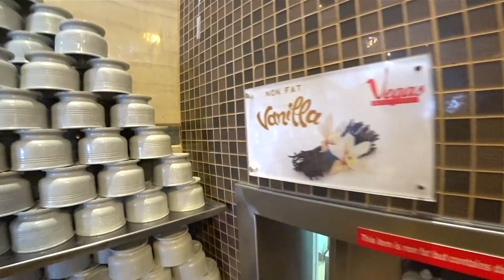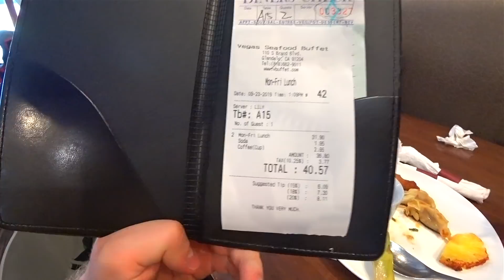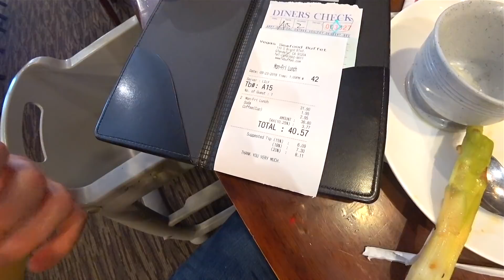БЕЗЛИМИТНАЯ ЕДА В АМЕРИКАНСКОМ РЕСТОРАНЕ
Безлимитная еда в Американском ресторане. Сколько стоит еда в США? Показываю американский буфет с безлимитной едой - платишь за вход и ешь столько, сколько сможешь. Стоимость похода в ресторан в Америке. Жизнь в США. Американский ресторан. Анатолий Власов. Столица Мира.

Ссылки из видео:
Американский дайнер, который все копируют ⚠️ СОТРУДНИЧЕСТВО И РЕКЛАМА